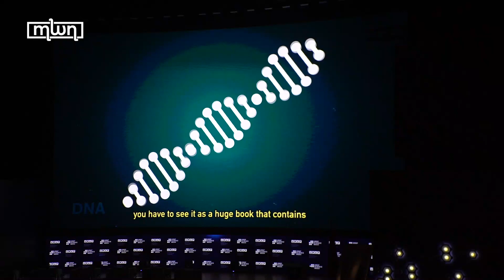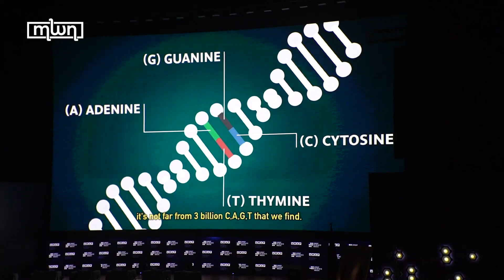Beyond Replication: Exploring the Ethical Frontiers of Animal Cloning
Luc Hardy, a passionate adventurer, scientist, and filmmaker, delves into the fascinating world of animal cloning in his new documentary, "ALTER EGO: Cloning, the age of reason?" at the UM6P Science Week conference with Morocco World News.

The film embarks on a thrilling quest to discover where we stand with this technology today, from cloning horses in Argentina to the ethical implications of primate and potentially human cloning in the future.

With its captivating exploration and thought-provoking questions, the documentary urges viewers to consider the far-reaching implications of this technology and advocate for responsible use.